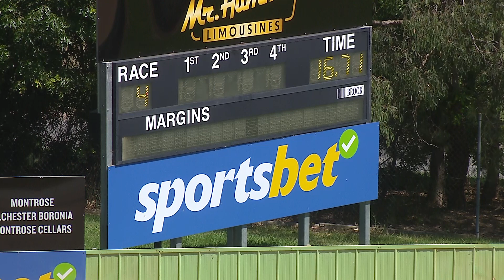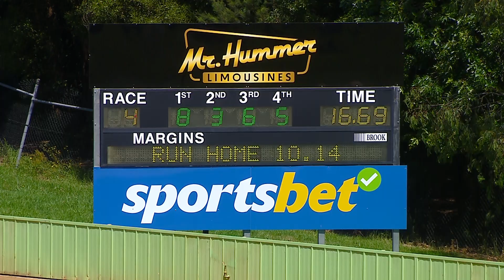HVL SUN 17 DEC 23 R4